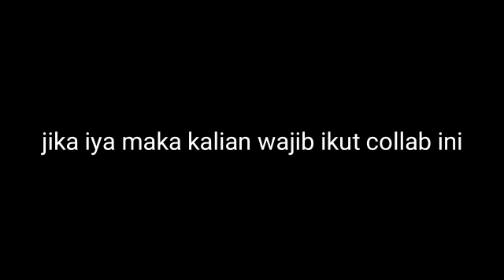[KOCAKERSFX!!!!] COLLAB INTRO 2D (KHUSUS INTRO MAKERS) cek deskripsi pendaftaran ada di konen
Halo guys
Jika kalian ingin daftar
Kalian harus mengikuti peraturan ini
1.intro 2d tidak boleh 3d
2.tidak boleh pake after effect dan c4d
3.boleh pake template blender
4.boleh pake pc khusus blender
5.boleh pake blender.ccp.maupun kinemaster
Bye